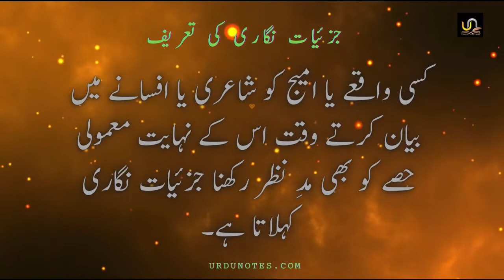Juzyat Nigari In Urdu | Urdu Notes ٗ| جزئیات نگاری کی تعریف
In this short video we have tried to explain the meaning of juzyaat nigari in urdu, جزیات نگاری کی تعریف